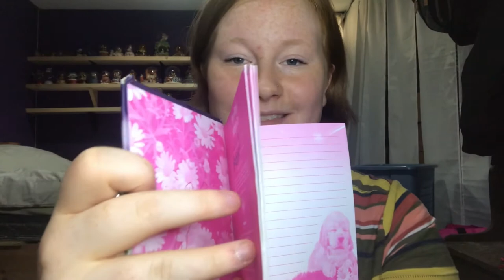Reading my old diary|| exposing myself...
So this videos just me reading old secrets and things from my diary, I had to cut a lot of things out because a lot of names were said and I’m still in touch with a lot of them so enjoy the video like,subscribe and comment for more funny content like this